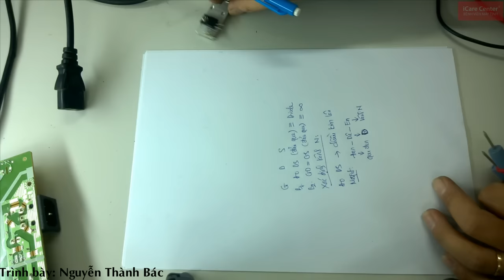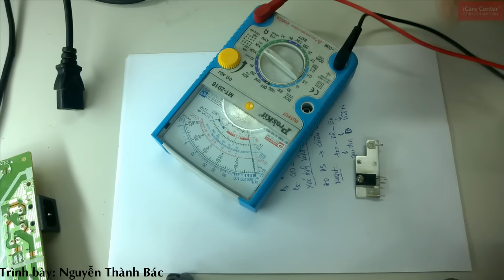Học sửa máy tính: đo kiểm tra Mosfet nguồn LCD - phần 2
- Hot line miễn phí: 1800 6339
- Học sửa máy tính cho người mới bắt đầu.